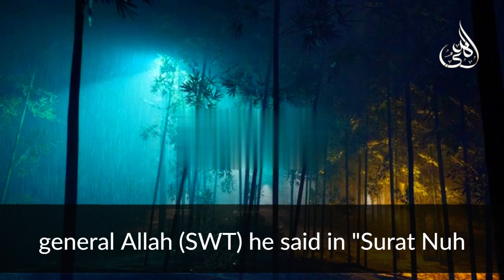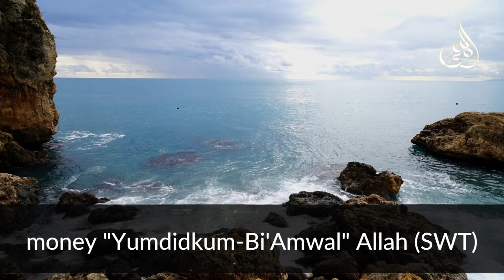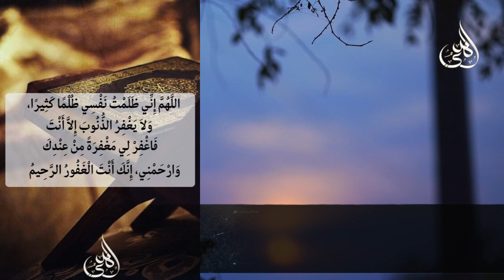Say this Zikr Allah gives wealth and many blessings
Unlock Abundance: Discover the Powerful Zikr for Wealth, Manifest Prosperity: Learn the Sacred Zikr for Financial Abundance, Secret Zikr Revealed: Call in Wealth and Abundance Today, Zikr for Wealth: Tap into the Universe's Riches, Achieve Financial Freedom with this Powerful Zikr, Zikr for Prosperity: Unlock the Path to Abundance and Success, Experience Financial Miracles: Practice this Zikr for Wealth.